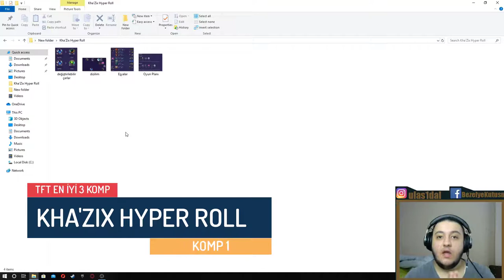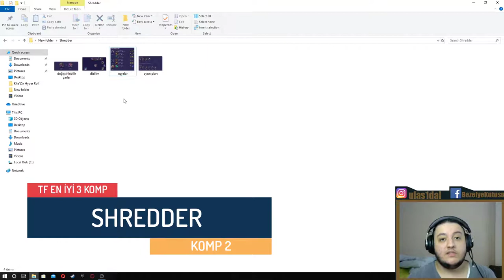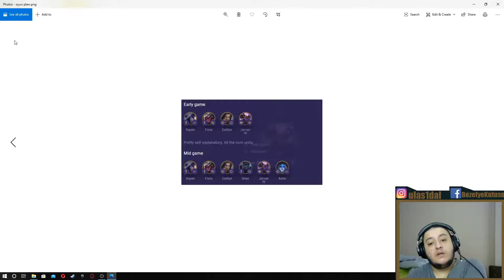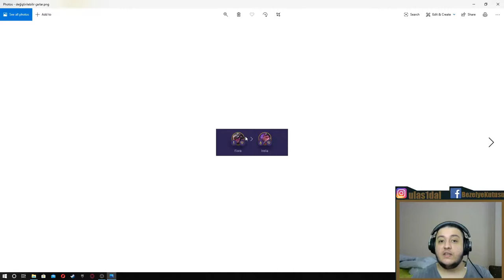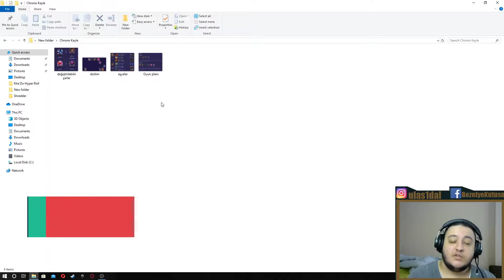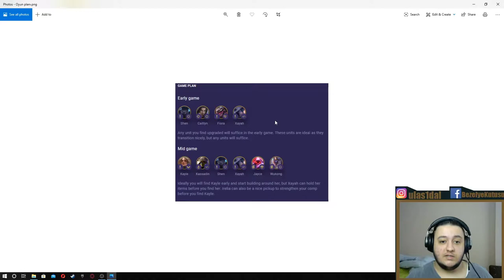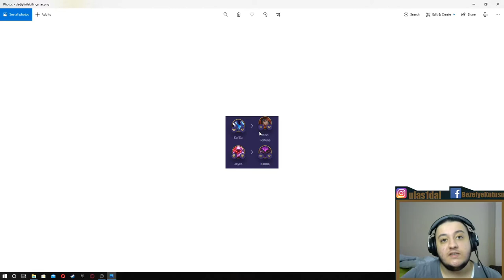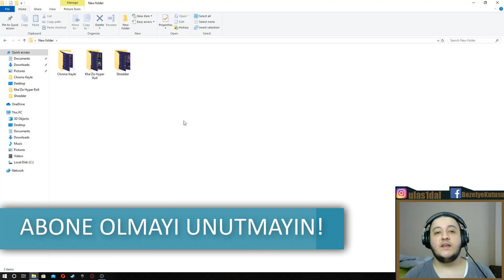TFT | EN İYİ 3 KOMP | LOL TAKTİK SAVAŞLARI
LOL TFT'de en iyi kompları gösterdiğim yeni serinin ilk bölümüne hoşgeldiniz. Bu bölümde üç tane komp gösterdim. İYİ SEYİRLER